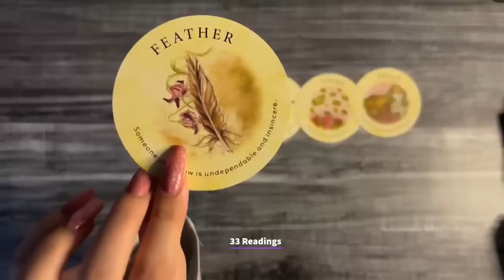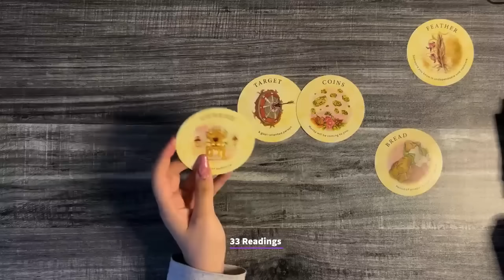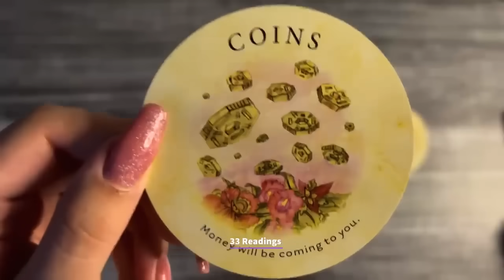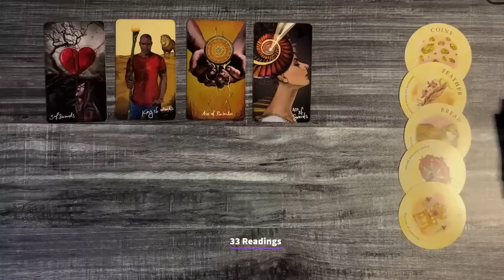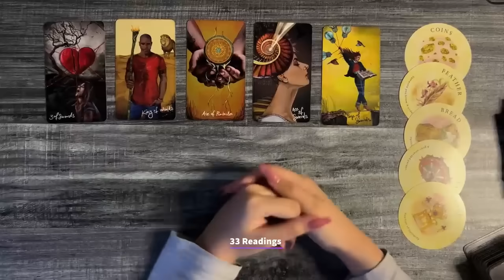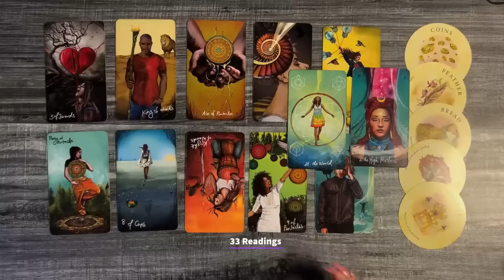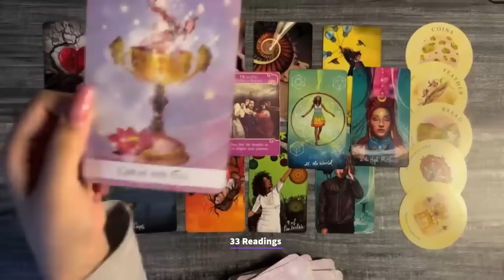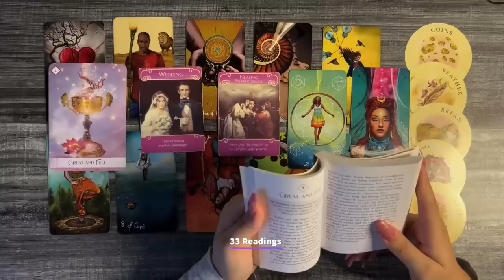❤️SAGITTARIUS-HAPPENING FAST FOR U !! SUDDEN WEALTH COMING FOR U ! GET READY ! JUNE11-21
❤️June 2024 HOROSCOPE TAROT LOVE MONEY AND CAREER PREDICTIONS

33 Readings is not responsible for any decision you make. These Readings are for entertainment/ insight purposes only , please take it like that.